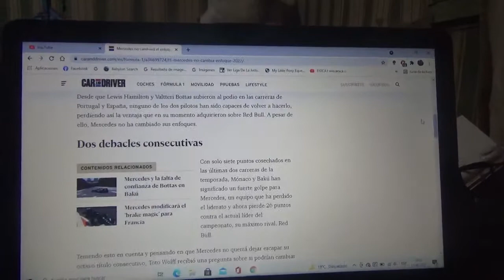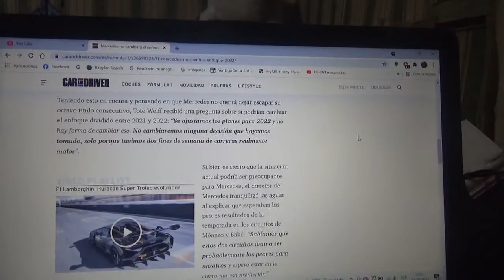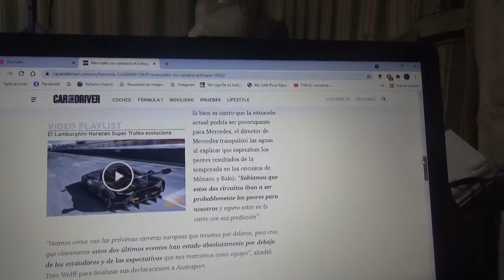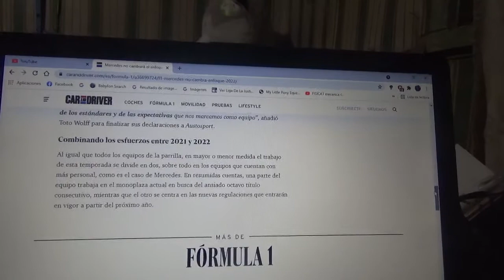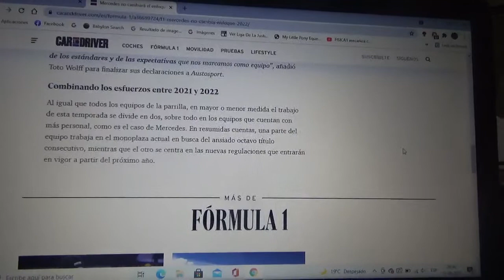Mercedes Benz F1 no cambiará su enfoque de la Temporada 2022 por dos Grandes Premios malos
Tanto el inglés Lewis Hamilton como el finlandés Valtteri Bottas no fueron capaces de sumar puntos en los recientes GPs de Mónaco y Azerbaiyán

Yo apoyaré a pesar de esta situación a la escudería alemana de la estrella para que gane su 8vo título tanto de pilotos como de constructores

Así como también apoyaré al británico Sir Lewis Carl Davidson Hamilton para que obtenga su victoria n°99 en el siguiente Gran Premio de Francia que será el próximo día 20 de Junio